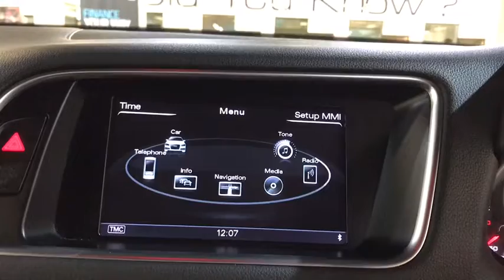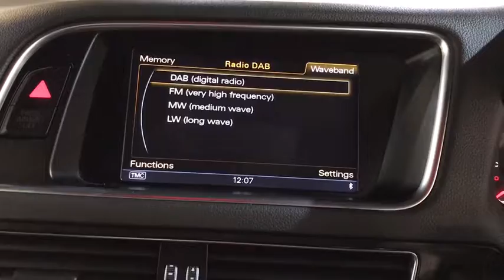KV63 Audi Q5 2.0 TFSI S-Line